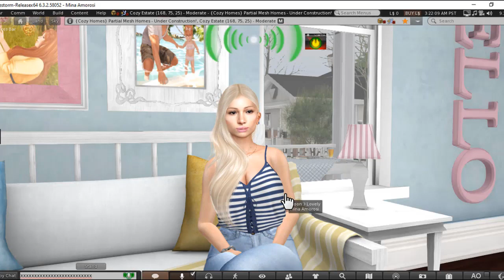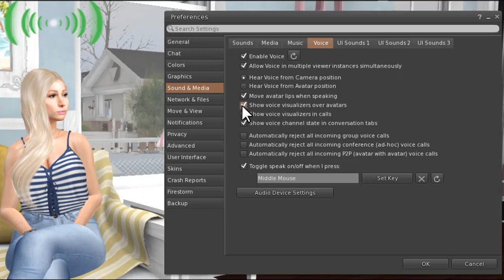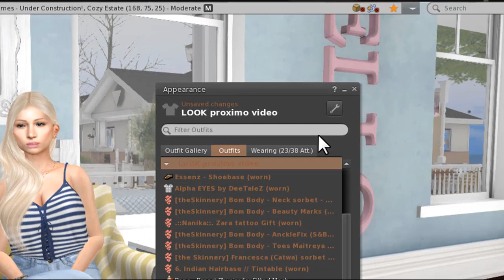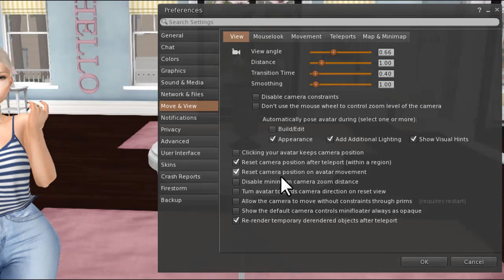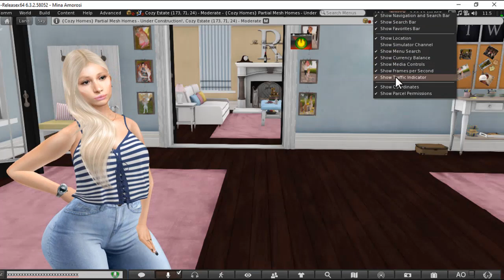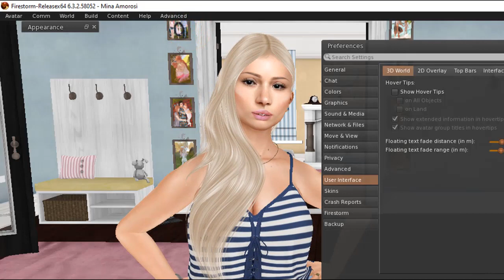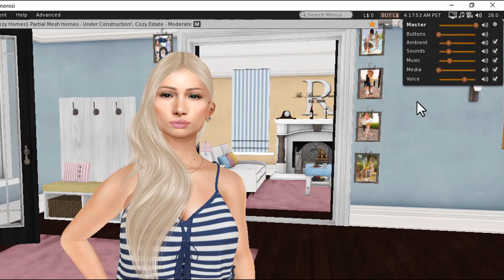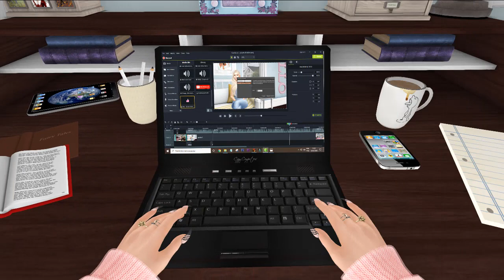Como configurar visualizador Firestorm para vídeos e outros - Metaverso Second Life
Neste vídeo aprenderemos a configurar seu visualizador Firestorm para fazer seus vídeos, tanto de machinima quanto outros tipos, ou simplesmente deixar do jeitinho que você quiser.